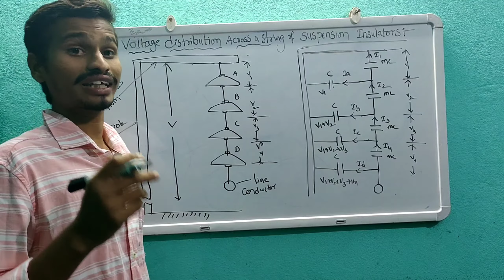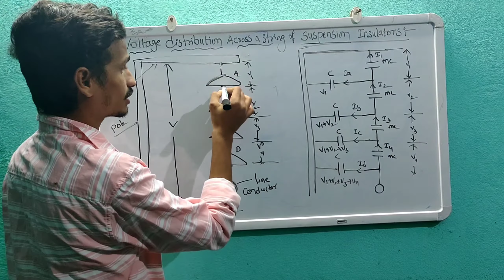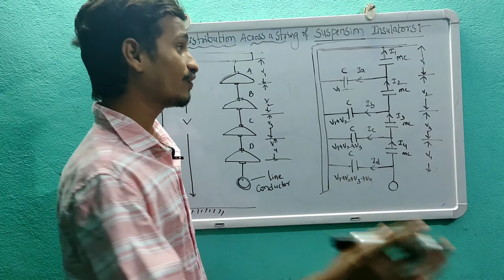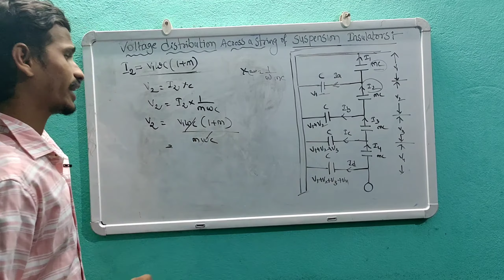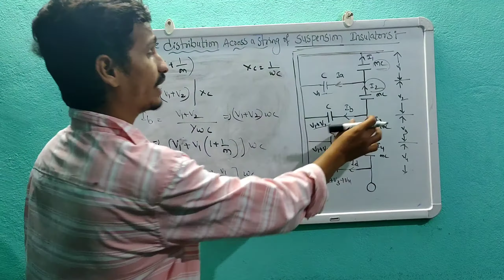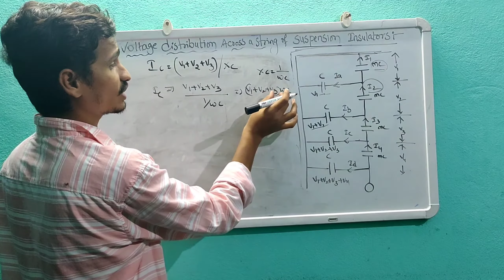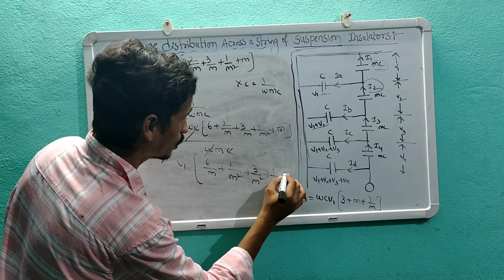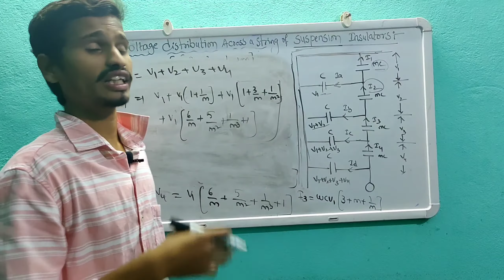voltage_distribution_over_suspension_insulators.potential difference over suspension.in Telugu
teluguhometech channel

voltagedistribution over string of suspension insulators in Telugu